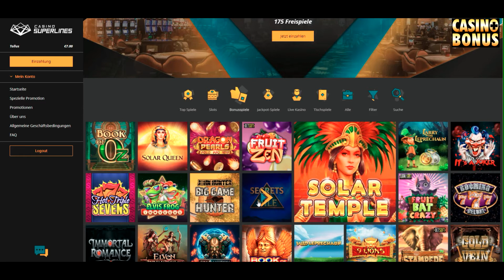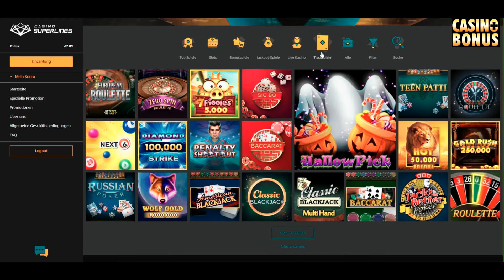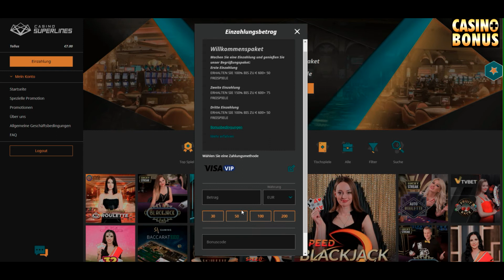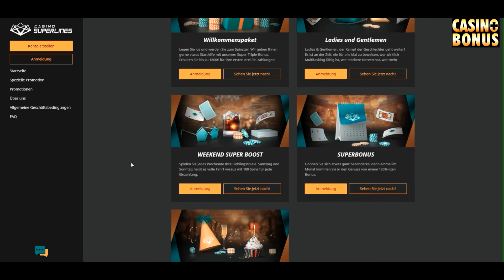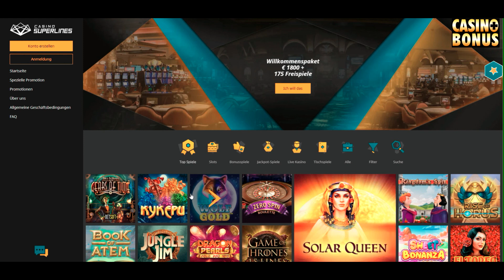Casino Test - Casino Superlines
–/+ Umsatzbedingungen 30 x Bonus und Einzahlung, Bonus ohne Einzahlung 60x
–/+ nur Virtueller Bonus – also selbst nicht auszahlbar
– Auszahlungen sind erst ab 100 € möglich. Einzahlungen aber schon ab 20 €
–/+ Auszahlung der Bonus Gewinne ist  nur bis zum 10fachen des Einzahlungsbetrages möglich
– Bonus nur mit Spielautomaten und Scratchkarten von Betsoft, Felix Gaming, Fugaso und GS abspielbar!
–/+ viele weitere Bonusangebote!
–/+ Dokumente einsenden – ist jetzt eh fast überall Pflicht
– Auszahlungslimit: 5000 € pro Monat